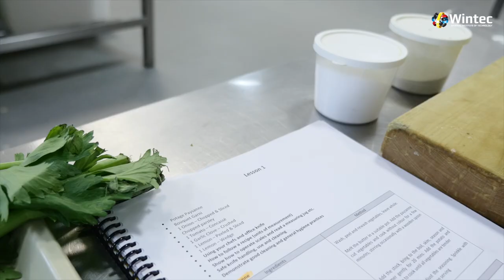Study Cookery | Waikato Institute of Technology | Wintec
If you find yourself dreaming about cooking and presenting tasty treats, we’ll help you learn the skills you’ll need to get started on your new journey in cookery. You’ll prepare, cook and present food using complex techniques, monitor and maintain health and safety, food safety and security practices, and learn standard operating policies and procedures to enable you to work in a commercial kitchen.